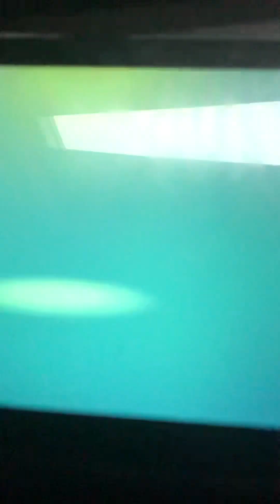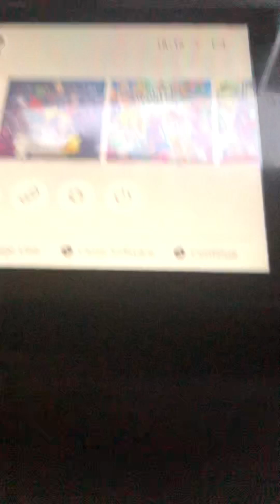Pokemon lets go pikachu ep 1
My phone was like on 3 and the Nintendo